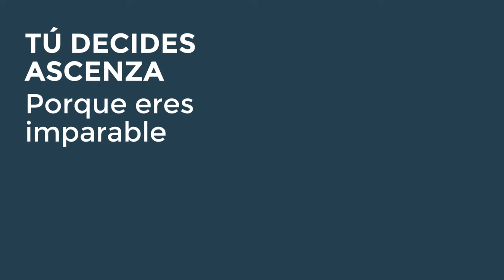Tu hortícola imparable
Tu HortícolaImparable con

✅ PREVAM PLUS - línea de Bioprotección (Blexia)
✅ AIKIDO - insecticida
✅ DELTA EC - insecticida
✅ DOCTRIN - línea de Bioprotección (Blexia)
✅ CARPET - línea de Bioprotección (Blexia)
✅ VALESCO - línea de Bioprotección (Blexia)
✅ EQUISET - línea de Bioprotección (Blexia)
✅ PREVATECT - línea de Bioprotección (Blexia)
✅ DARAMUN - fungicida

👉🏻 Ingresa a para conocer más sobre todo lo que te puede ofrecer nuestro portfolio para Hortícola